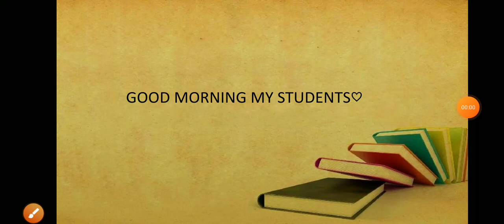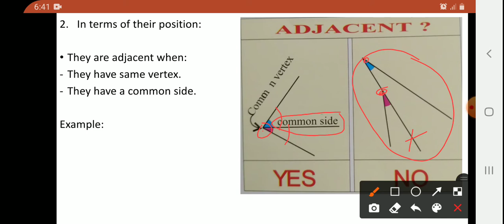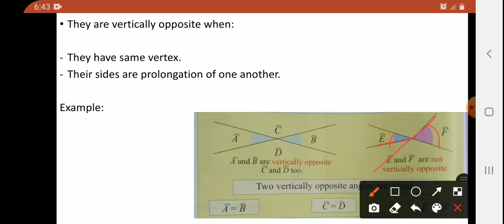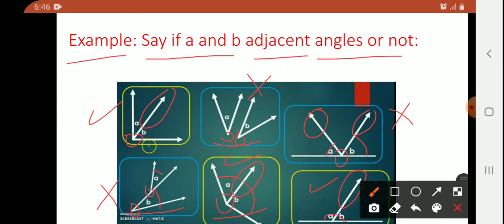Grade 6/ math / angles